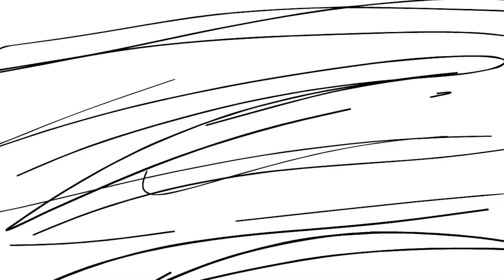snark tank animated - what happened to derrick!!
heeeeeey new little snark tank animated!!! i hope you like it and don't take it too seriously !!

taken from the snark tank podcast episode #65

( comment  ʕ•́ᴥ•̀ʔっ♡  if you even read this)